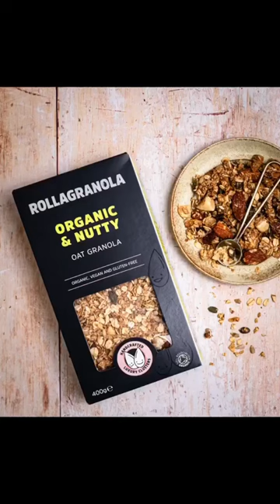PRODUCT PHOTOGRAPHY IDEAS- Granola